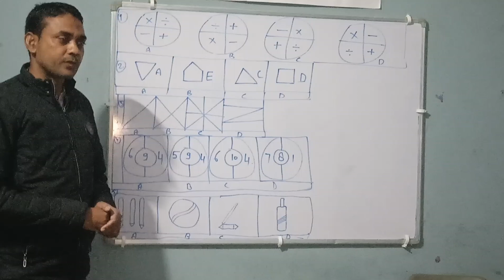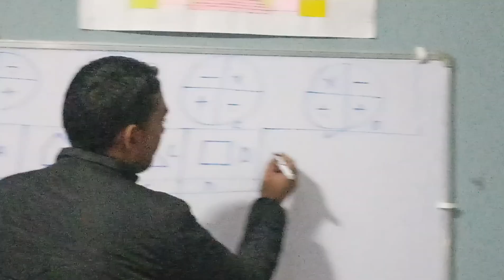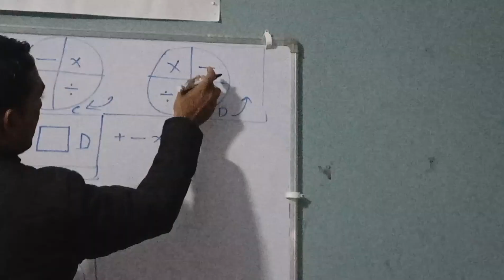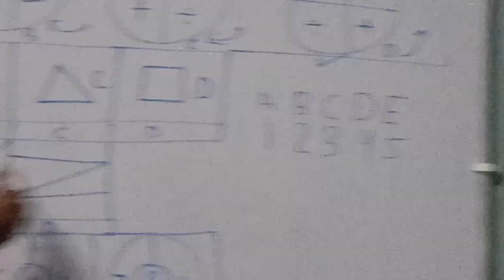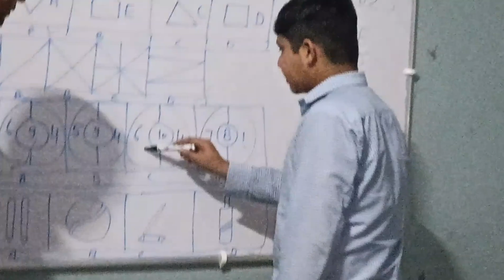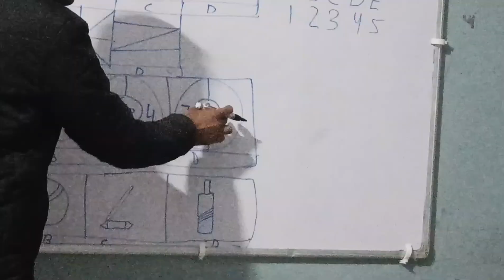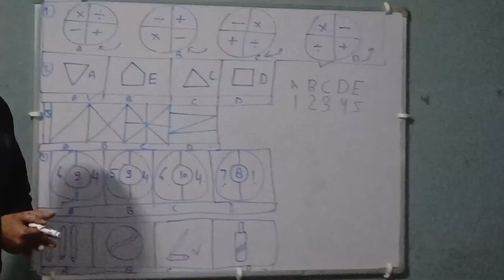नवोदय विद्यालय के महत्त्वपूर्ण प्रश्न